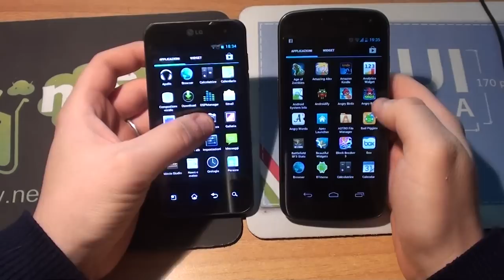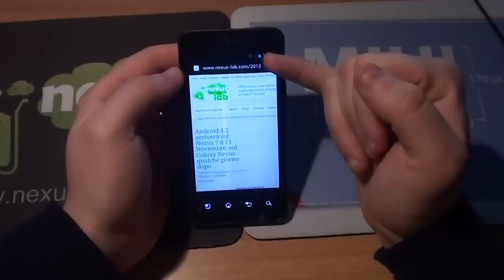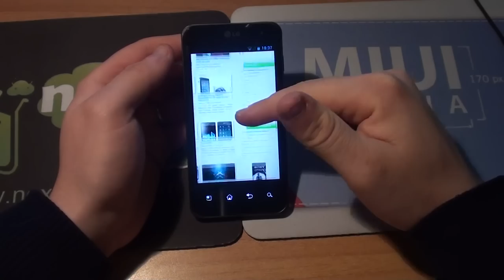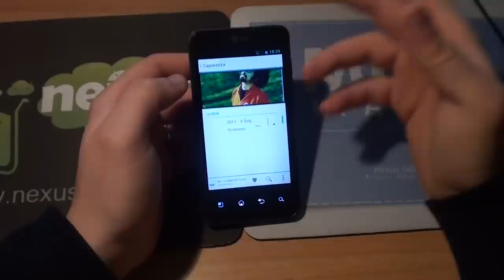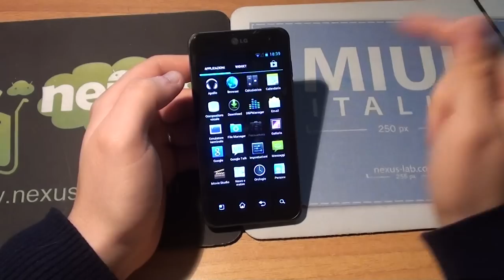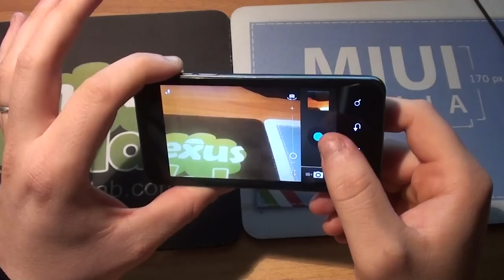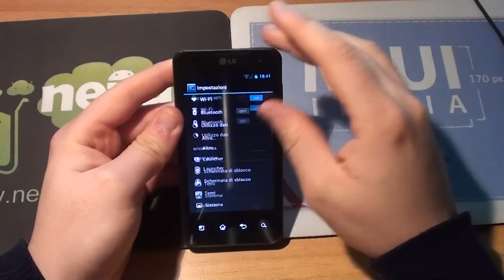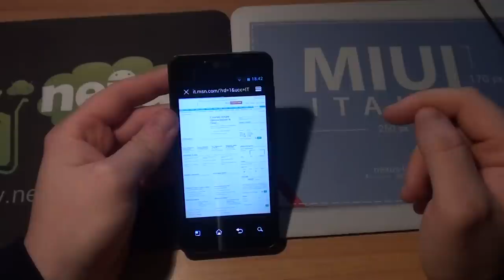LG Optimus Dual CyanogenMod 10 NexusLab